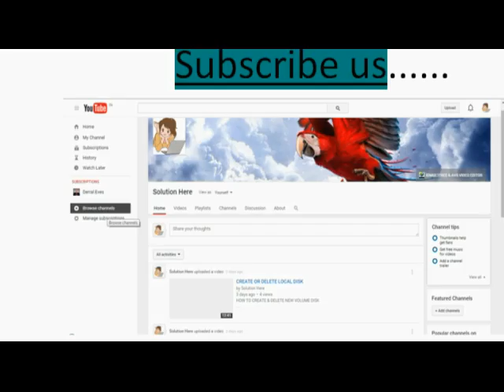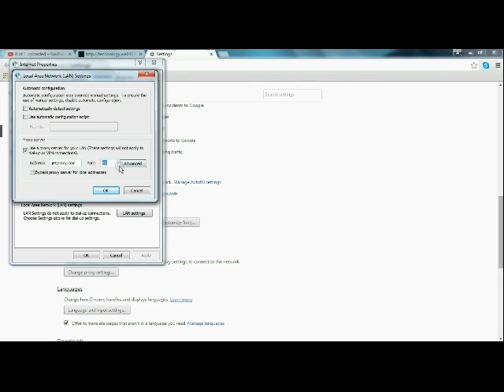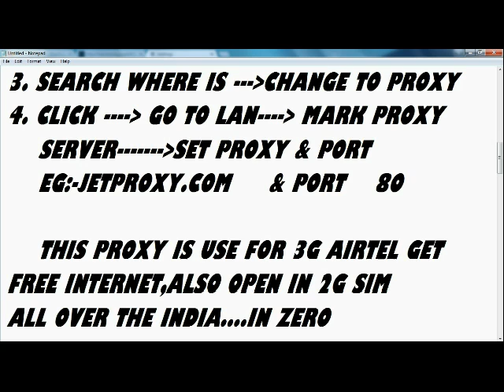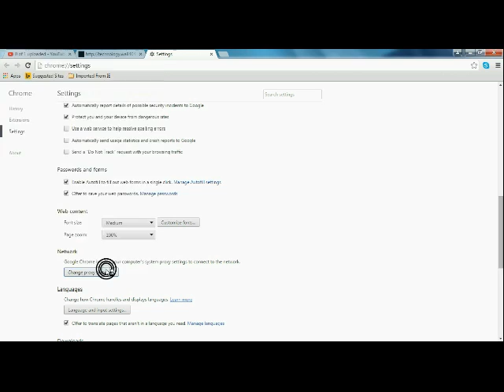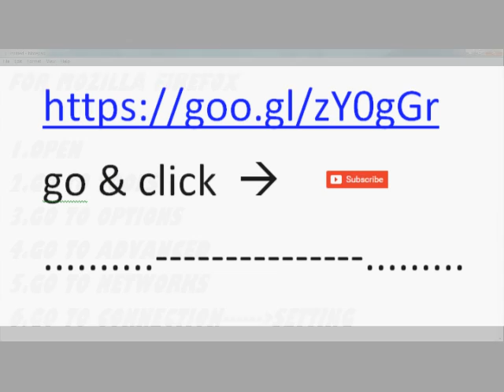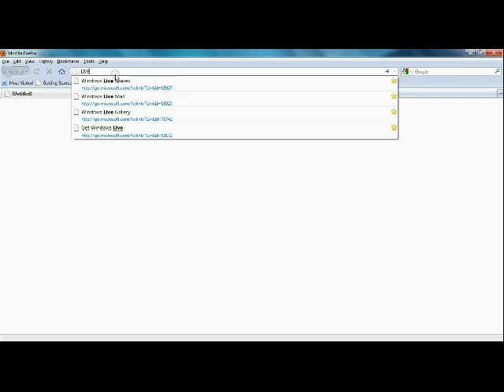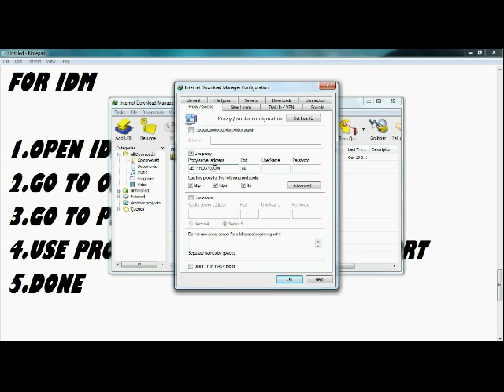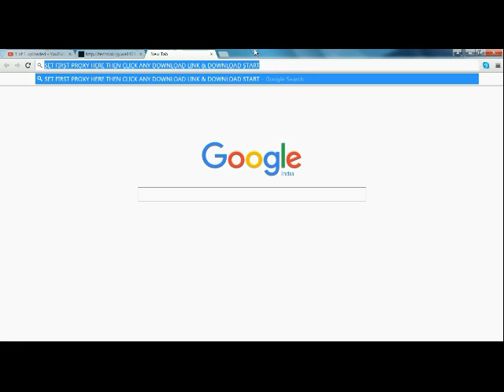HOW TO USE PROXY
BOOM.
YEAH. TO SET PROXY IN GOOGLE CHROME ,MOZILLA FIREFOX & IDM IS NOT A HARD TASK

PROXY. IS A FREE SERVER TO GET FREE INTERNET WITH DIFFERENT IP ADDRESS

SETUP PROXY IN CHROME
SETUP PROXY IN MOZILA
SETUP PROXY IN IDM
GET FREE INTERNET 3G AIRTEL.